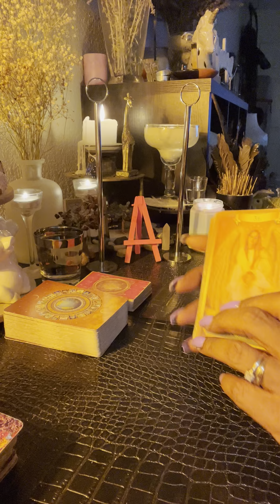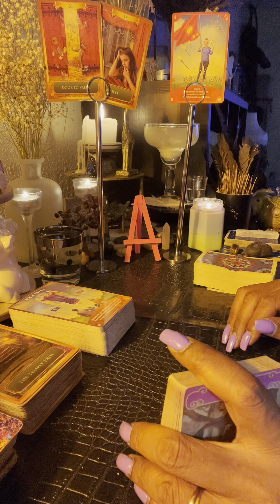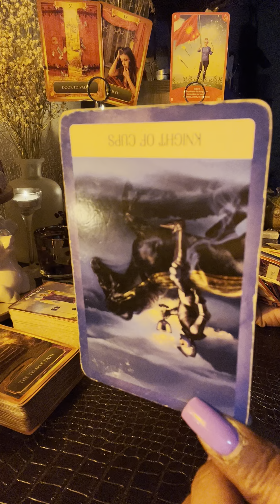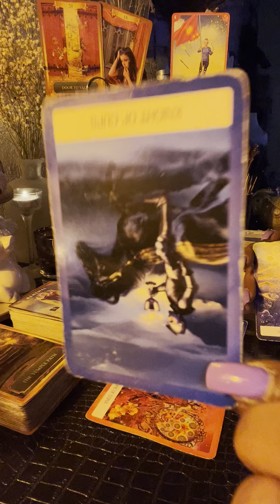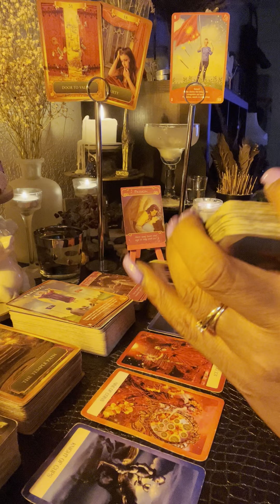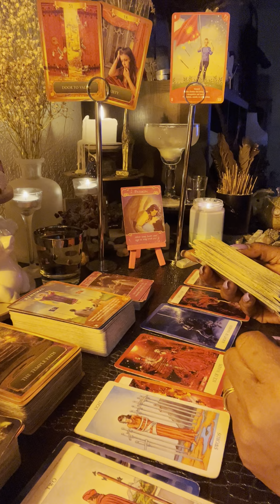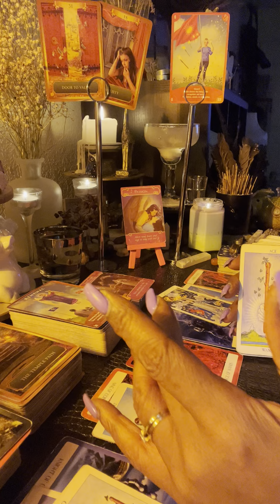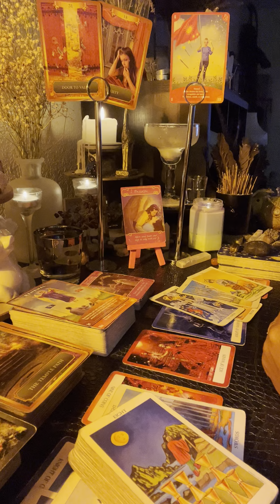Divine Feminine Daily Love Reading ❤️